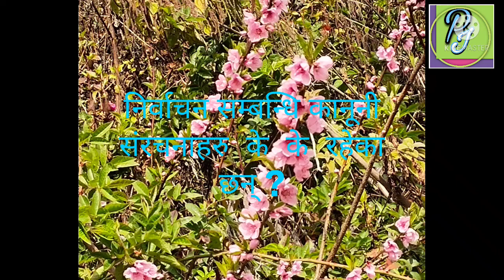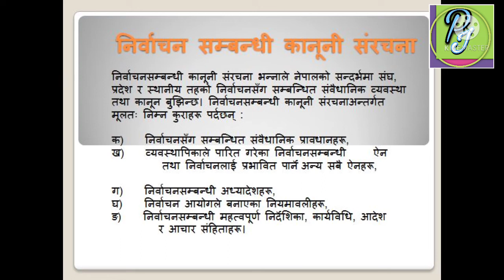निर्वाचन सम्बन्धि कानूनी संरचनाहरु के के रहेका छन् ?